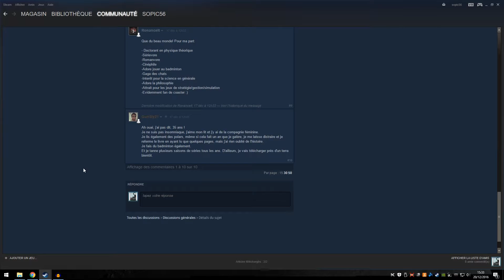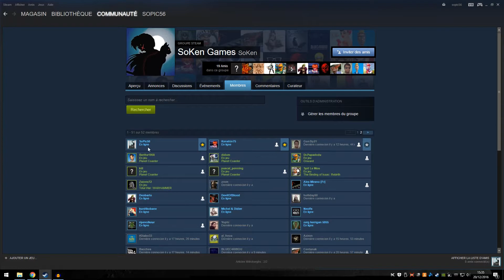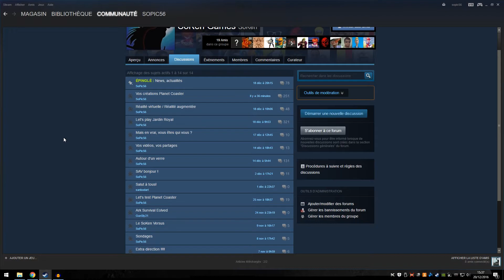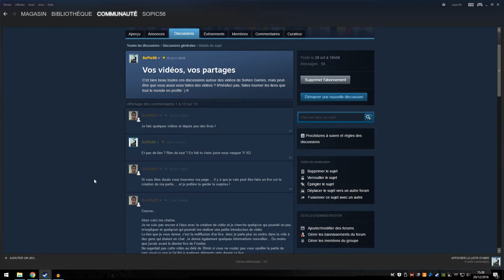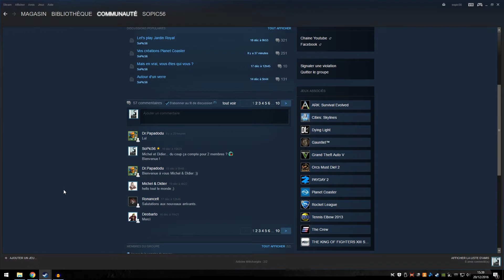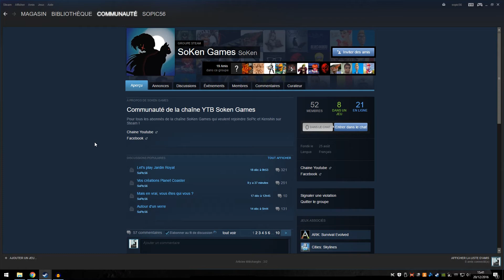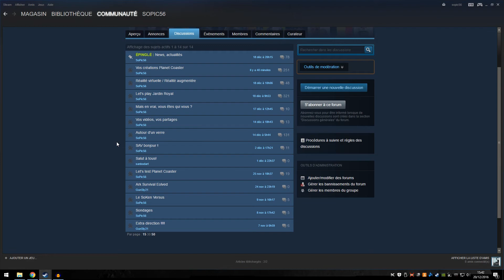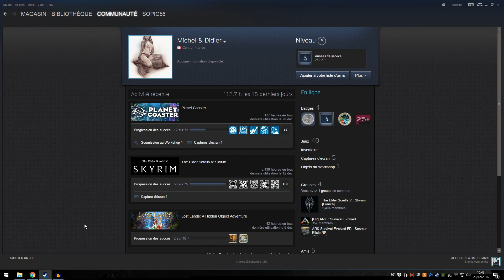02 Groupe News || Groupe Steam SoKen Games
On se retrouve pour notre émission mensuelle consacrée au groupe Steam et à la chaîne !